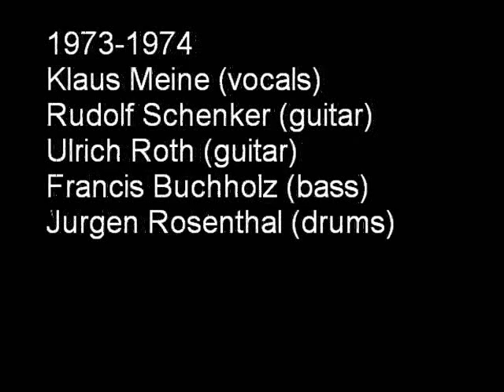a song written for Scorpions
a  song for the scorpions.I have enjoyed their music since "virgin killer" . I heard it and started seeking other scorpions albums around 1980.I hadn't written music much latley..after 40 plus years of making music scorpions are throwing in the towel.i've been writing/recording since 1990 or so almost everyday and pretty much at the end of my journey also. I have another song I made first that was made to inspire them to not give in and it even sounded better voice wise.But after thinking about it , if anyone deserves to retire it's them(and me). So i whipped up this little ditty in support of their decision..So to you Klause,Rudolph ,Matthias,James, Pawel Ulrich, Michael ,Herman Karl,,Achim,Wolfgang,Lothar ,Francis, Rudy,Ralph,Jurgen and Curt ..you are all great in my book and thank you for the good songs and memories.this slideshow was  me messing around with microsoft paint.you can cut pics out and put em in moviemaker. I made the tombstone too.Well I'm off in my chevy van to go drive in another snowstorm to edwards n.y.  tonight for a show on bass.It's not glamorous, but it does keep me in gas and pay my child support! I laughed when I saw that early vid "i'm going mad" with Klause missing a tooth. I'm missing the same one! lol But on both sides!.. The song says close to what i wanted it to say.p.s. and update.. It's 4 a.m and I'm f''n back!! I just spent the whole night getting heckeled by some drunk while playing,i set him straight after the show. lol. came home. re arranging the cellar and this song and putting my gear down there, it was cold as balls. now I remember after 10 years of being down there recording why I gave it up.it's dusty,moldy.smelly, cold as hell. half the time the pc locks up.etc..I went down there at 9 p.m. and  finished this at after 9 a.m. the first night. I wanted drums on it but for now this is the track. i've since took out the last choruses and added leads instead.they are down there waiting in the dungeon on the crap recording pc. I don't like my singing much anymore. I am reluctant to post anything that sounds like shit to me but i'm finding I'm not sure how much time I have left or how much it matters anyway. as the song progresses my voice starts coming around.. i write what moves me. hearing one of my fav singers or bands is done must wake something. maybe what it was like to be young and have a future to look forward to and watch it disappear. that kicks everyone in the balls when your dreams are never realized.I have another song that addresse that situation called "slumberthumb" lol
      If i'm still able and the song hits me. I will be maybe writing one for all my favorite bands. I have one for Judas Priest I did a few years ago. that one never got too far. the lyrics are great though.it's called "the baby still cries" a quote and story from k.k. downing in a video he did on here about his 64 flying v. I think he mentions rudolph or michael shenker trying to buy it at the same time. funny how so much talent and great rockers knew each other early on.I re-did the lyrics again too.
take care,, Tom

farewell my friend ( a song for scorpions) by Tom Mitchell

it's tough to see you go
along with everything I know
there's nothing more to keep me here
but I remember what it's like
someone to play with every night
and be with me when the place is clear

wait for the bus to come
up to the stadium
one last time then it's time to say

farewell my friend
i'll see you in the end
how the years flew by
when i'm here with you
i'm already home
too bad it's time to go
farewell my friend

so many memories your face reminds me
with a record on sometimes it's a song
that is left in the end
and the love that i send
to the places I held you near.. as i

farewell my friend
i'm already home
farewell my friend

one last timew then it's time to say

farewell my friend
i'm already home
farewell my friend